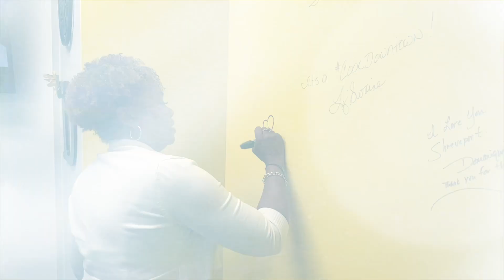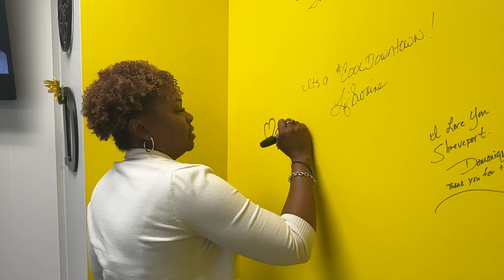Love Shreveport Podcast with Karena Thomas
Karena Thomas, Superintendent of Customer Service for The City of Shreveport’s Department of Water and Sewerage, joins us to discuss the Shreveport Water Assistance Program (SWAP) which is designed to help those in need of assistance paying overdue water bills.